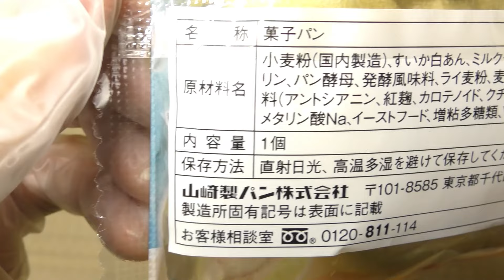ヤマザキ チョコチップ すいーか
山崎製パンの「チョコチップ すいーか」。1個あたり232kcal。

商品発売日：2024年8月
商品内容量：1個
撮影日：2024年8月14日